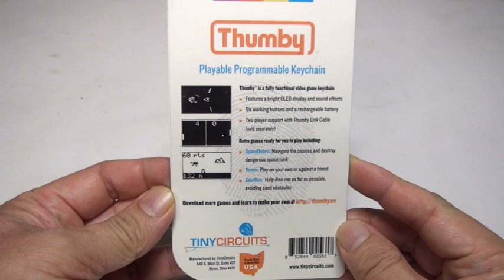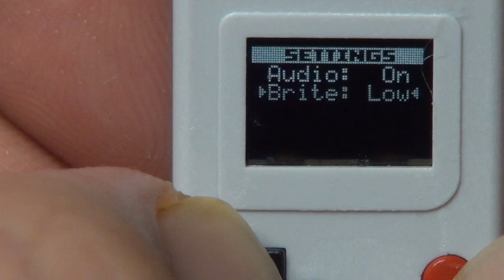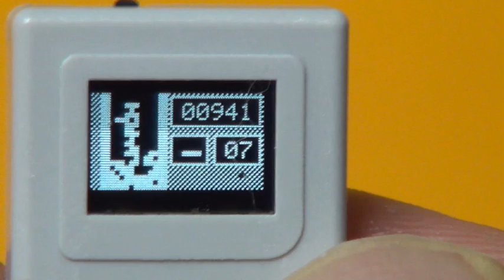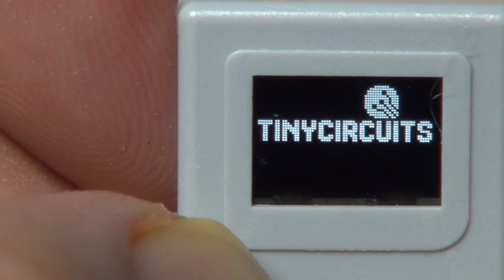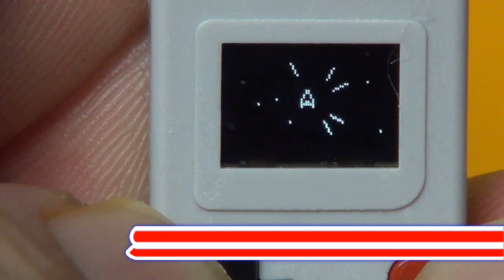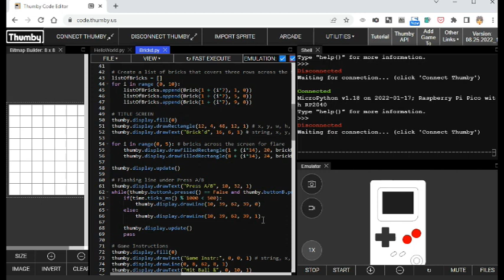世界最小!超ミニサイズのゲーム機『Thumby』重さ4.7グラム！linkケーブルで対戦可能！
この小ささでlinkケーブルで対戦可能！ブラウザ上でウェブ開発やゲーム開発ができる。最初からゲームが内蔵されていて遊ぶことができますが、超ミニサイズなので操作が難しいかも＾＾：。。

性能
プロセッサー　Raspberry Pi RP2040 プロセッサー
メモリ　2MBのストレージ
サイズ　29.5mm×18mm×8.5mm
重さ　4.7 グラム
72x40モノクロOLED、ピエゾスピーカー
40mAh充電式リポバッテリー（約2時間のゲームプレイが可能）
プログラミング　MicroPythonまたはArduino IDE

お気軽にご意見、アドバイス、ご質問等なんでもコメントお待ちしています。
仕事の都合で返事が遅くなる場合があります。m(_ _"m)